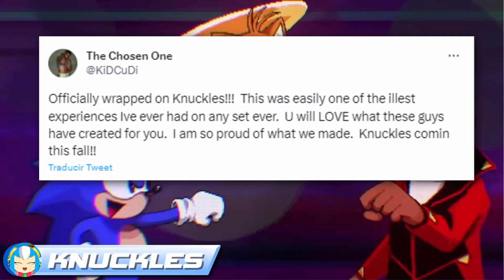NOTICIAS EXPRESS | Todo Sobre SONIC SUPERSTARS | Rodaje de la Serie KNUCKLES | NENDOROID de KNUCKLES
Les traemos el Resumen de Noticias de la franquicia de Sonic the Hedgehog & SEGA en este Noticias Express.

Noticias:
0:00 Introducción
0:33 Arte de Sonic the Hedgehog de Sonic Channel
0:54 Personajes del Isekai Ogiri Act 6
1:40 Anuncio de Sonic Superstars
3:20 Más Información de Sonic Superstars
4:10 Entrevistas a Takashi Iizuka
6:18 Logo de la Serie de Knuckles
6:50 Kid Cudi Adelanta la Fecha de Knuckles
7:34 Paquete de Sonic para Phantasy Star Online 2
8:17 Lanzamiento de la Entrega 61 de IDW Sonic
9:00 Anuncio de Sonic The IDW Comic Art Collection
9:28 Sonic Textures Tails & Trails para Minecraft
9:55 Knuckles the Dread, Super Silver & Thorn Rose para Sonic Forces
10:57 Dodon Pa & Actualización de las Race en Sonic Speed Simulator
11:27 Emerald Coast, Metal City & Racesuit Jet en Sonic Speed Simulator
12:21 Revelado el Nendoroid de Knuckles
13:01 Gameplay de Knuckles & Pantallas de Sonic Origins Plus
14:07 Concursos de Aniversario & Anuncios
15:07 Cierre & Agradecimientos

¡Esperamos que disfruten de este resumen!
Si te gusto el vídeo, te pedimos encarecidamente que lo apoyes dándole like, te suscribas al canal (si no lo estas) y lo compartas con tus amigos para que estén bien informados.